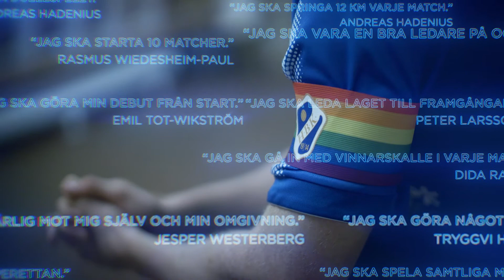HBK GOALS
Halmstads BK, Halmstad, Sweden 2018